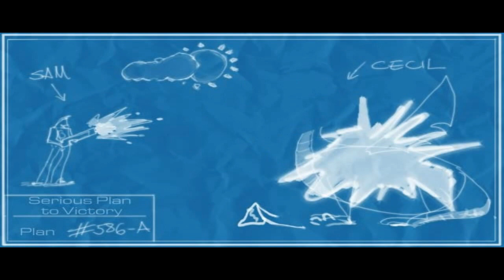Serious Sam 2. #23. Планета Эленьер. Зеленый дол. Прохождение без комментариев.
Прохождение знаменитого шутера Serious Sam 2, без комментариев, PC-версия. Часть 23: Планета Эленьер. Зеленый дол.

"Крутой Сэм 2" – продолжение зубодробительного action’a от компании Croteam, разработанное с использованием нового «движка» и современных графических технологий. Помимо потрясающего качества изображения и сногсшибательных спецэффектов, Serious Sam 2 обладает рядом нововведений в области игрового процесса, среди которых отдельно стоит выделить мотоциклы и джипы, которые можно использовать для передвижения по уровням. Основная идея игры осталась практически без изменений, поэтому готовьтесь к продолжению кровавой мясорубки с легионами инопланетных захватчиков. Пушки круче! Враги страшнее!! Адреналина больше!!!

Не дайте Сэму Стоуну остановиться! Возьмитесь за дело всерьез! Продолжайте борьбу с полчищами приспешников Ментала, самого огромного, загадочного и злобного парня во Вселенной! Довольно слов! Хватайте здоровенную пушку и вышибите из врагов все.